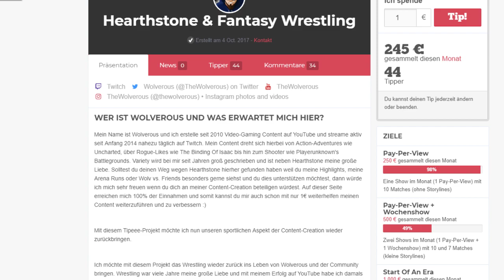Endlich wieder WWE ( ͡° ͜ʖ ͡°)